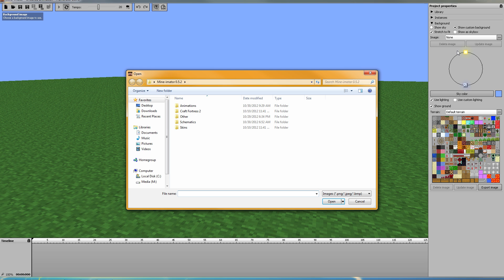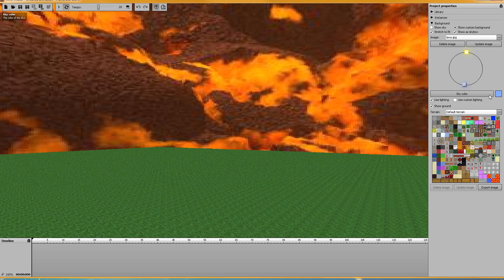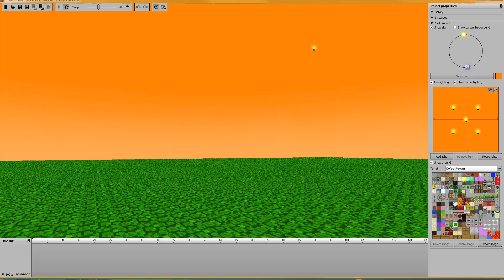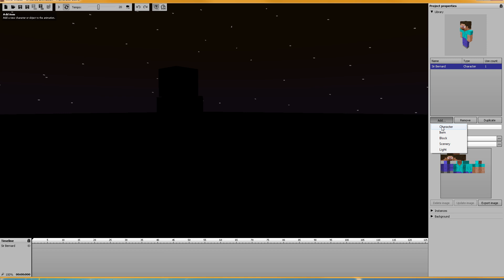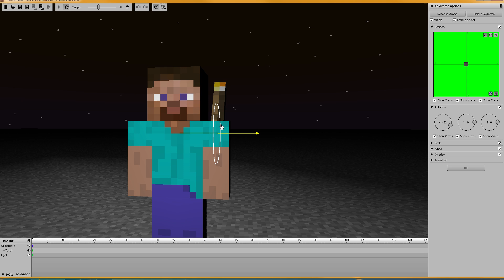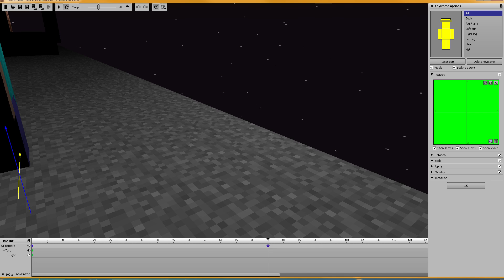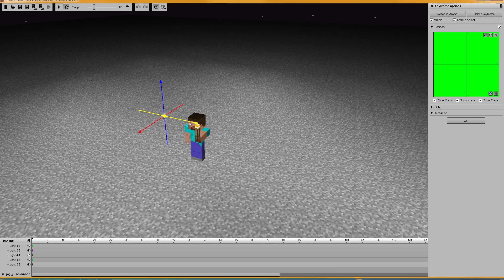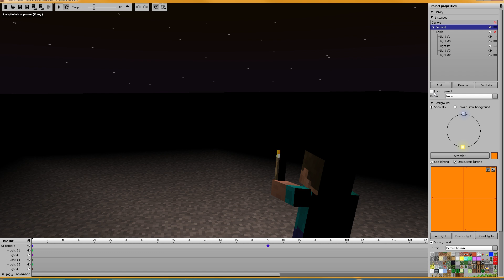Mine-imator Tutorial! - Ep 11 - Background and Lights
In this Mine-imator Tutorial: Quick overview on custom lighting and background images.